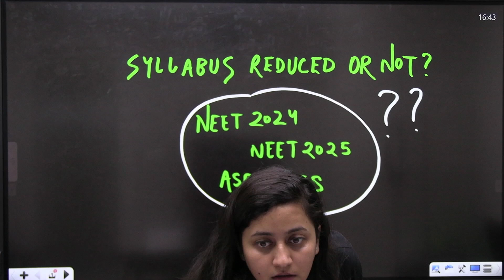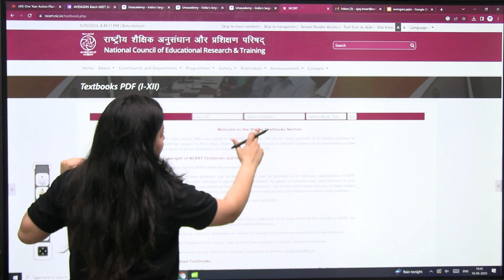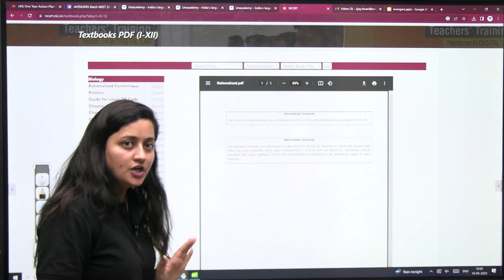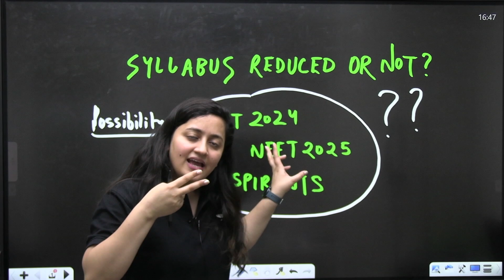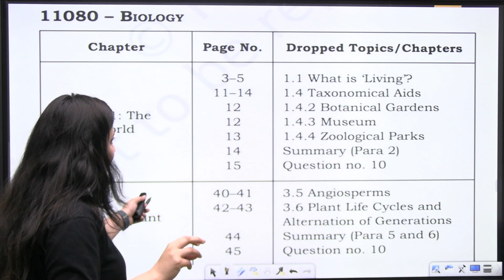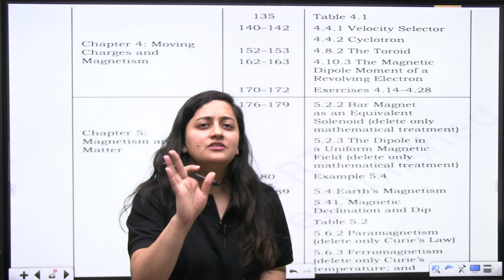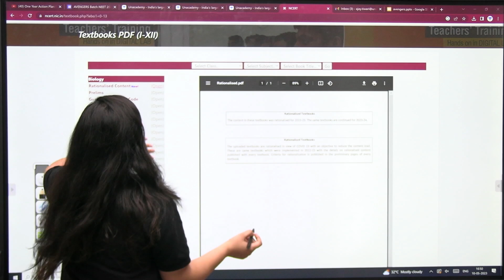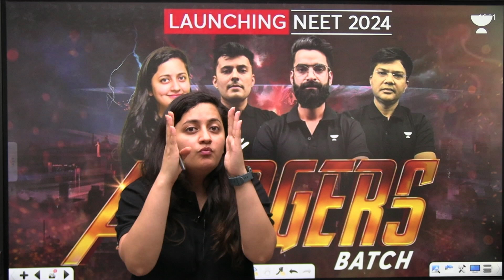NEET 2024 Syllabus | Which NCERT to follow for NEET 2024? NEW / OLD | Ambika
Join our Exclusive AVENGERS Batch For NEET 2024 Aspirants
Use code *AVENGER* to enroll in the test

Test Timings: 2:00pm - 5:20pm

In this session, Ambika Sharma will be discussing the Which NCERT to Follow- New / Old. Watch this complete video to know the full strategy for NEET Preparation.

ABCD series for you!!
Any Body Can Do It. What are you waiting for!!

You can enroll to Unacademy Subscription and get the following benefits:
1. Learn from your favorite teacher
2. Dedicated DOUBT sessions
3. One Subscription, Unlimited Access to Live Online Classes and Videos
4. Real-time interaction with best-in-class teachers
5. You can ask doubts in live online classes
6. Limited students in each Class
7. Download the videos & watch them offline